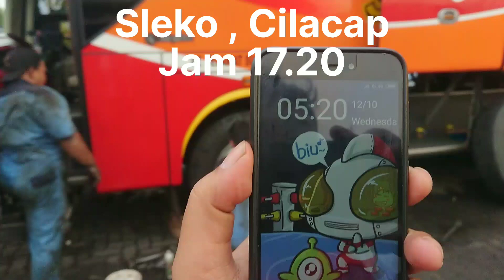AKHIRNYA PERBAIKAN SELESAI DI KALA SENJA ‼️sugeng rahayu 7135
bus SUGENG RAHAYU 7135 LASKAR  SERAYU
rute bus = purwokerto-purbalingga-banjarnegara-wonosobo-magelang-jogja-solo-madiun-surabaya
Nopol bus = w7135up
Driver bus = DRIVER LILIK
Kondektur bus = TOMO
Tarip bus =
Jam keberangkatan bus = 06.00 dari terminal purwokerto

Lokasi video = SLEKO , CILACAP